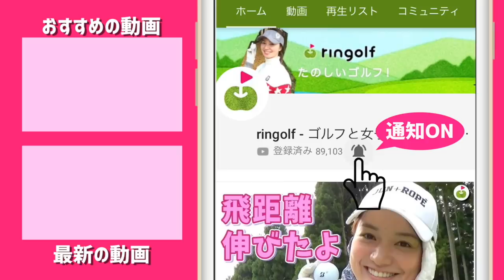愛用ドライバー、自慢してください！【テーラーメイド？PING？キャロウェイ？】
ringolfオープン仙台の模様をお伝えします！

全国の視聴者とゴルフ！リンゴルフオープンは誰でも参加をコンセプトに運営しています。
腕試ししたい方も、100切り目指す方も、純粋にエンジョイしたい方も一緒に楽しみましょう。